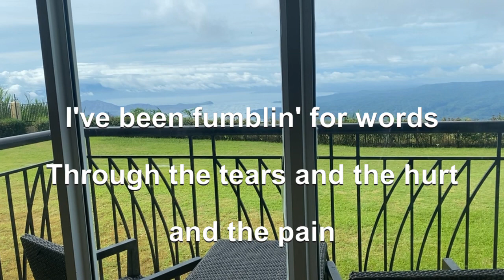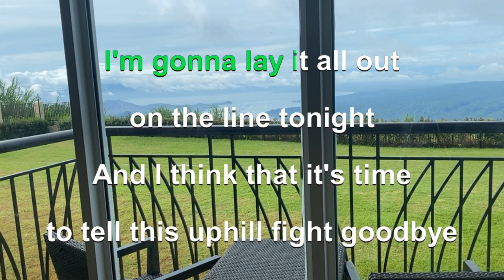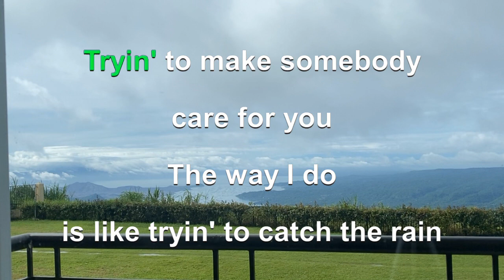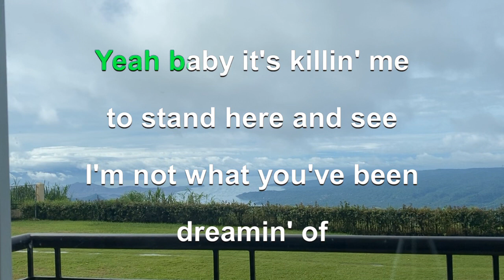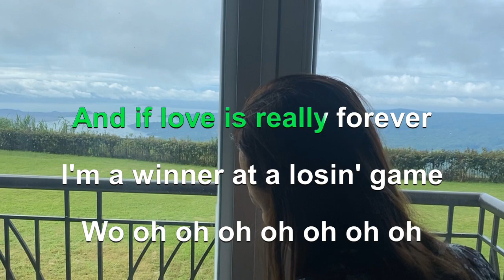1589 Winner At A Losing Game - Rascal Flatts (Karaoke)